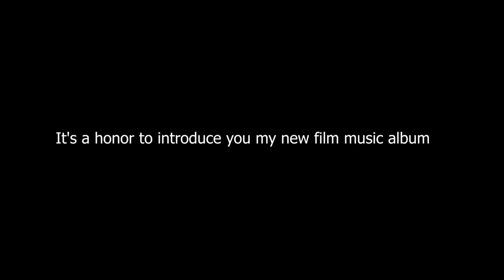FILM MUSIC: PROROKK In The Battlefield -6- THE WAR WON'T BRING ANYTHING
Thank you for your support in music.